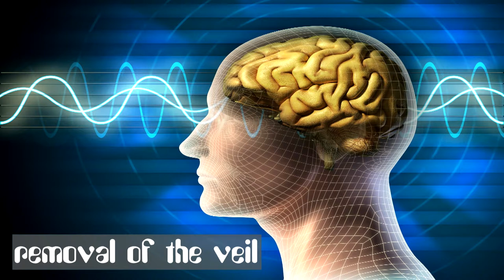Wars and Battles